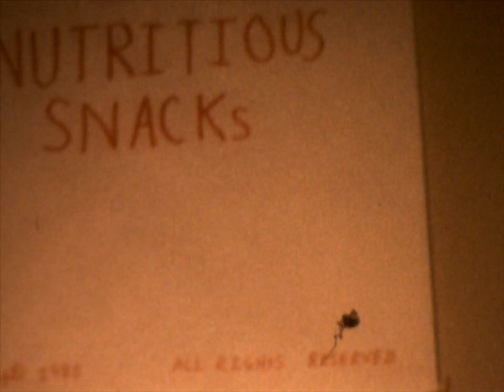Zettelmeyer Memories Set 4